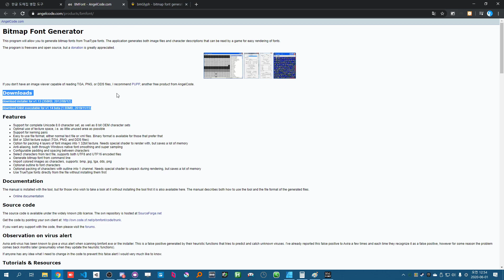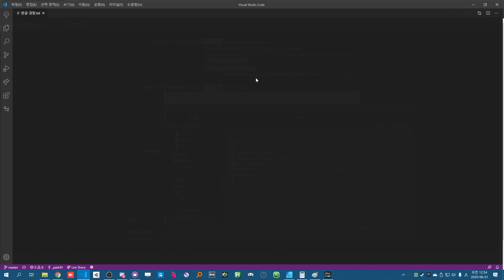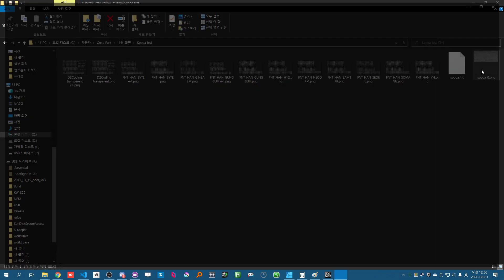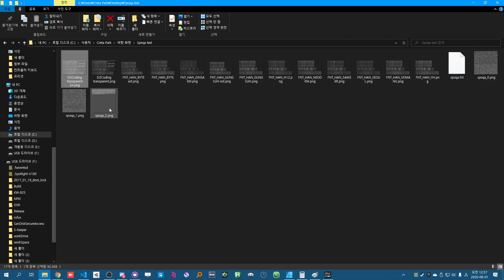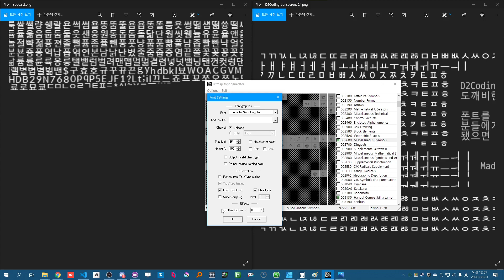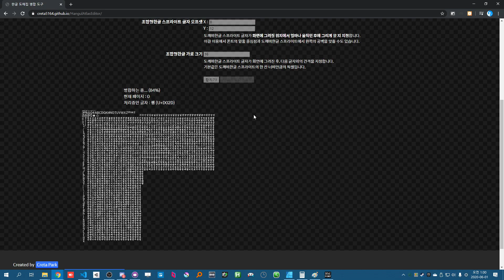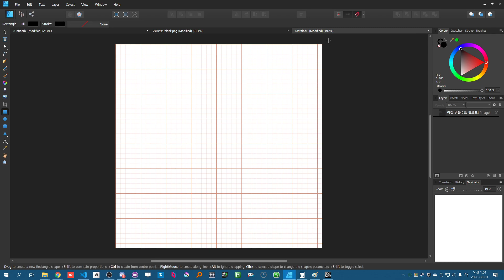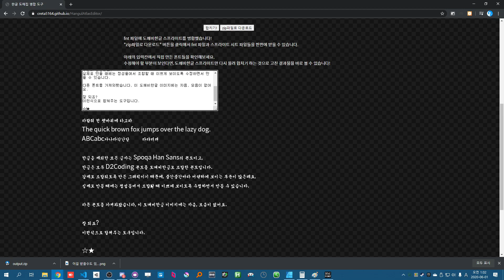한글 도해집 병합 도구 사용하는 영상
0:00 - 사이트 살펴보기
0:48 - BMFont로 fnt 만들기
2:35 - 도깨비한글 이미지와 fnt 합치기
2:58 - fnt 글자 크기를 수정하기
4:27 - 합친 후 위치 조정하기
6:03 - 도깨비한글 이미지 바꾸기
6:34 - 오프셋 조정하기